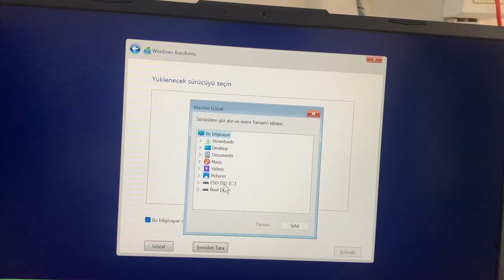ASUS TUF Gaming F15 FX506HC Windows kurulumda hdd görmeme, ASUS no ssd during Windows installation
Merhaba ASUS TUF Gaming F15 FX506HC Windows kurulumda hdd görmeme ASUS no ssd during Windows installation sorunu çözümü için bu videomuza bakabilirsiniz iyi seyirler. Driver Download linki